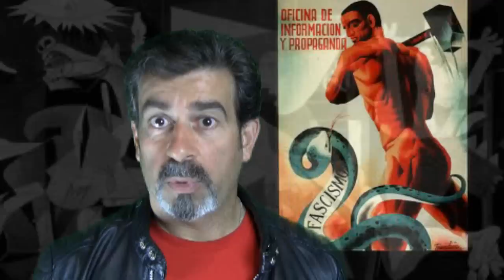Song of Norway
The Oslo terrorism was initially blamed on Al Quaeda. Then it was discovered to be the work of a homegrown, blonde, blue eyed, Christian zealot. So it really wasn't terrorism at all, but the work of a lone madman. But what is really going on is that unchecked Islamophobic rhetoric is morphing into actions. Ever see this happen before ?